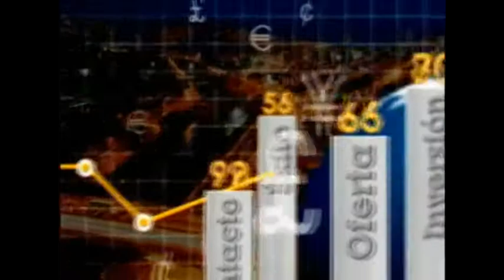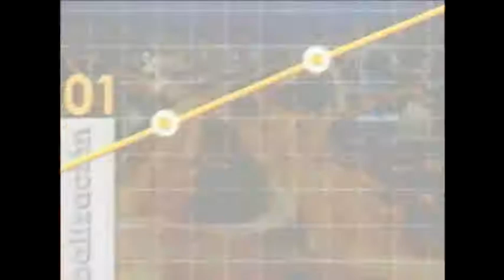Biofrut, un emprendimiento saludable